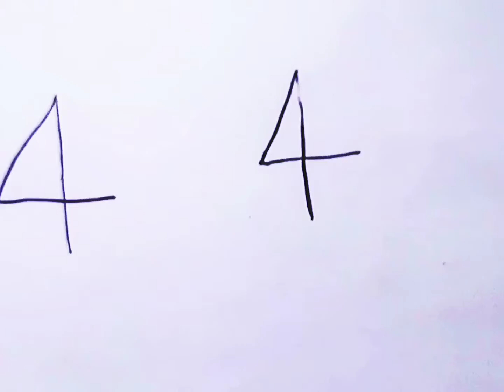444 with How to draw castle easily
Plz Watch this full video.